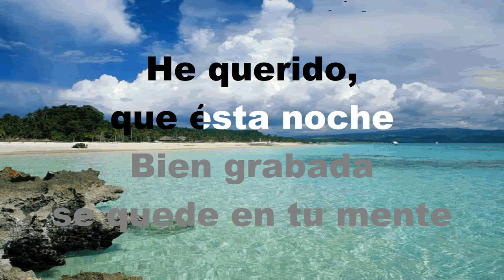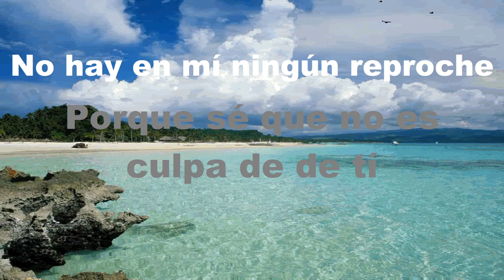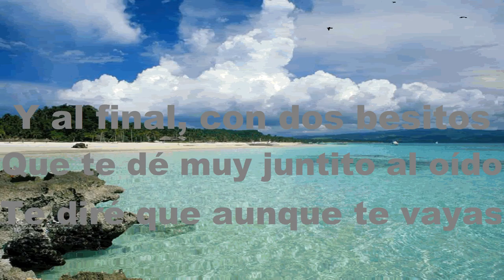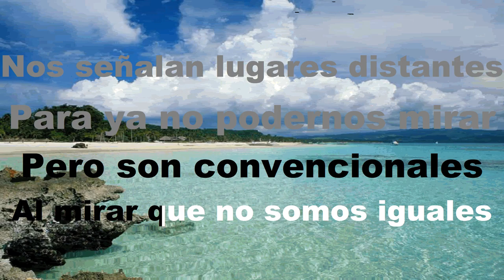Al Ver Que Te Vas - KARAOKE - Estilo Campirano